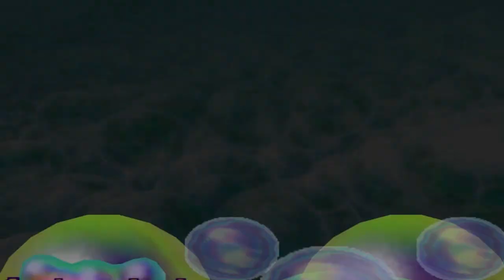Mario Party 2 50 Turns Bowser Land Turn 47 (Wario)